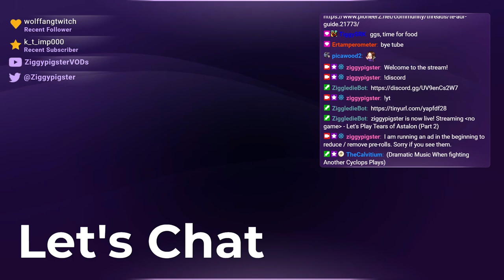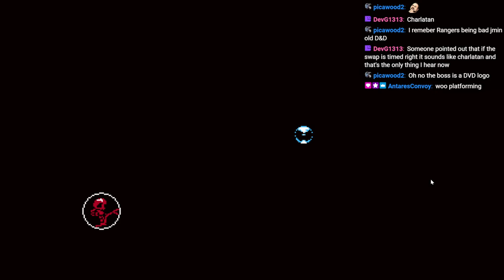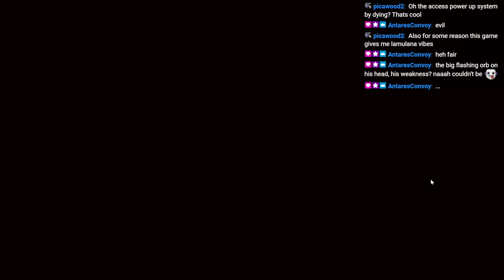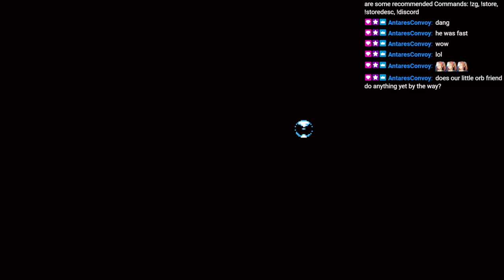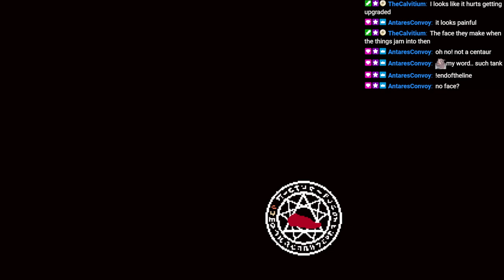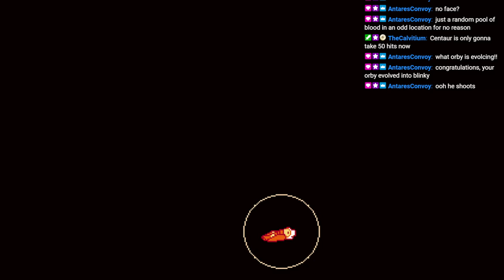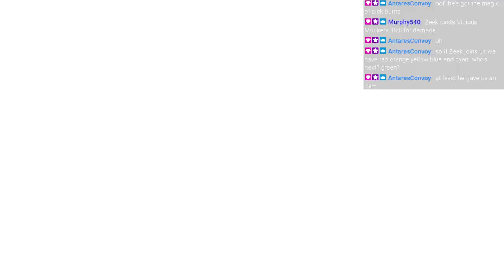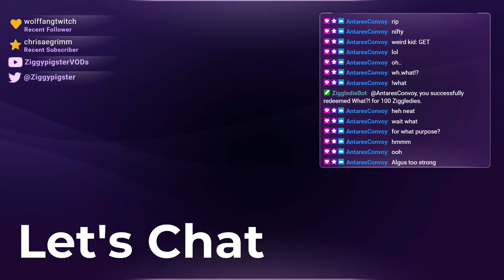Let's Try: Astalon: Tears of the Earth --- Crazy Power Scaling, New Party Members. (Part 2)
Stream: Spooktober - Let's Try / Blind Playthrough
Game: Astalon: Tears of the Earth. Roguelike Time